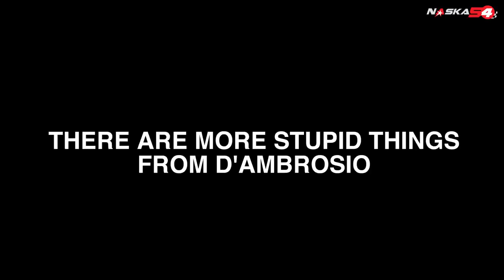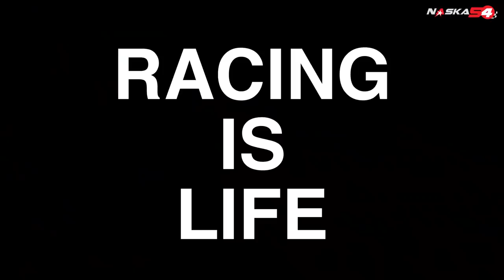LAST TEST BEFORE THE FINAL RACE - RACING IS LIFE 2019 EP.40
Last test before the final race. I still have the chance to win the championship, but it will be very difficult. I trust in my Yamaha R1 and in luck, but training is better.

MY VIDEO EQUIPMENT:
ACTION CAMERA FOR THE BIKE
CAMERA THAT I USE ONLY FOR SHOOTS ON TRACK
WIDE LENS FOR THE VLOG
MICROPHONE FOR VLOG
STUDIO MICROPHONE
OLD DRONE
NEW DRONE
ECONOMIC LIGHTS
OTHER ECONOMIC LIGHT

PC:
VIDEO CARD
AUDIO CARD

DO YOU WANT TO GIVE ME A GIFT?
thank you :) Send it here:
Alberto Fontana Naska
at TBTB
Via Guerrazzi 5 20145 Milan
I'll open it in one of my videos!